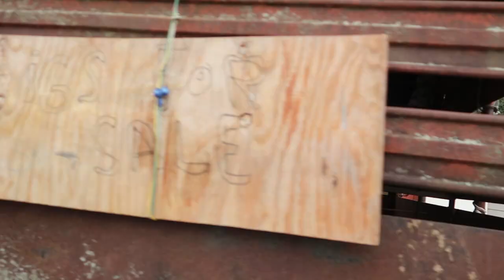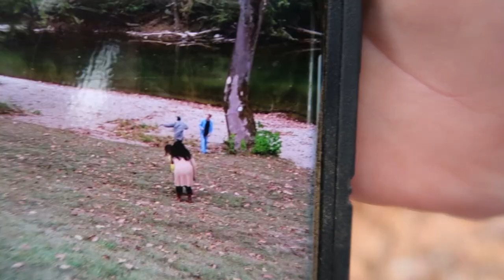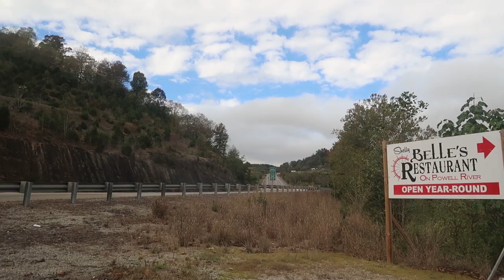EMBARRASSING MOMENT CAUGHT ON CAMERA (Tennessee Adventure)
Hey guys! My friends and I took a trip to Tennessee to celebrate Brandon's birthday! ROAD TRIP!!

Song: The House of Leaves

Title: Funk Down by MK2